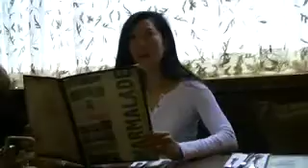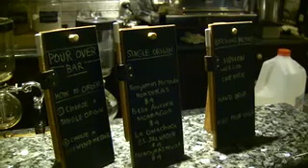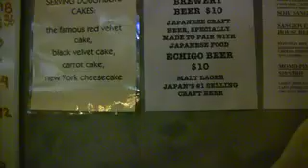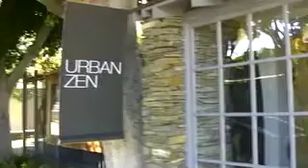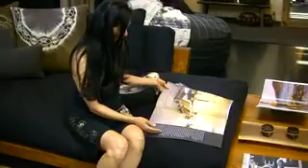3 Days in the Valley with Sally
Princess Sally in LA on her Birthday